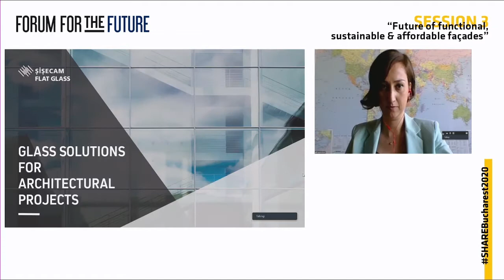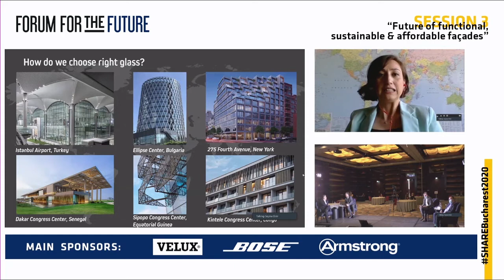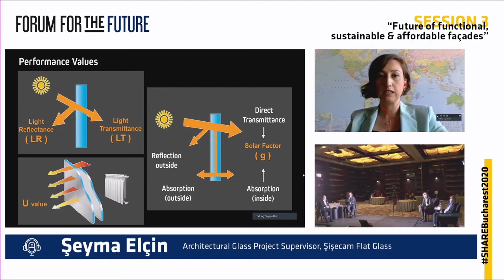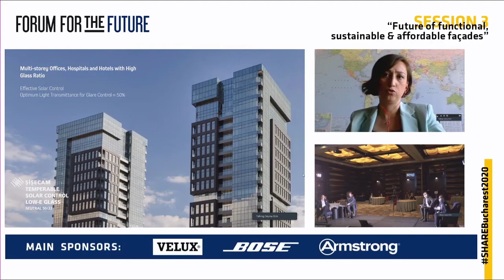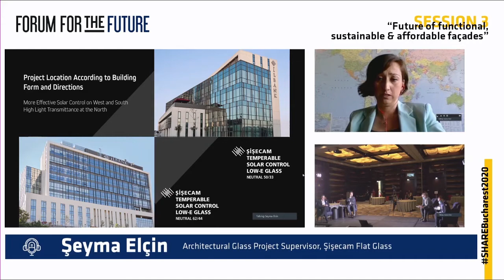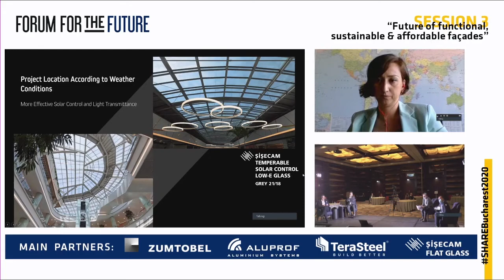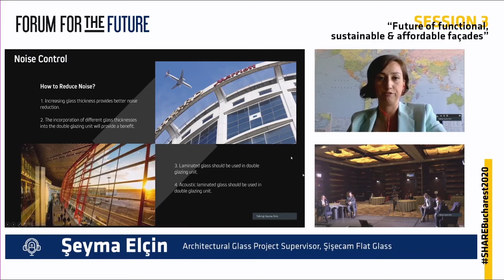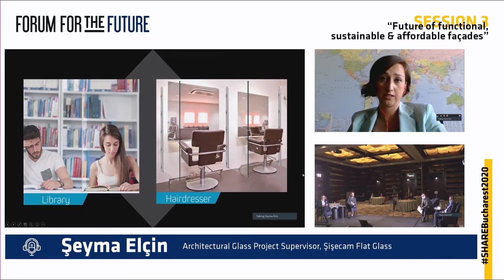Şeyma Elçin, Architectural Glass Project Supervisor, Şişecam Flat Glass, SHARE Bucharest 2020 Forum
About SHARE Architects
share-architects.com is an important source of information for a growing community of architects, designers, urban planners, landscape architects, and contractors.
Our more than 23 years experience in the Central and Eastern European positions our events as one of the most active international forums in the region, a source of continually updated information, supporting the continuous training of specialists and the promotion of young talents.